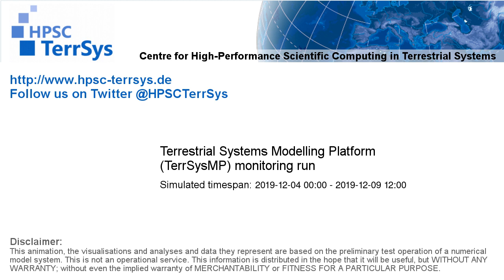TerrSysMP monitoring run 2019-12-04 - geopotential and sea level pressure - Europe (132h)